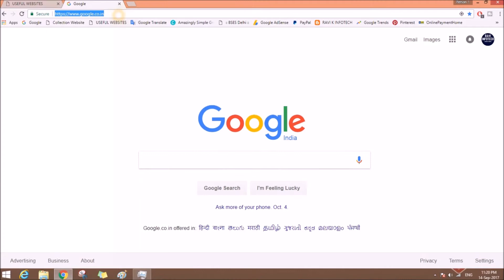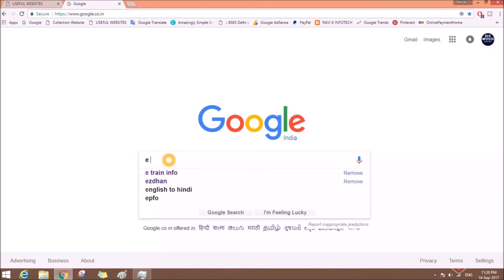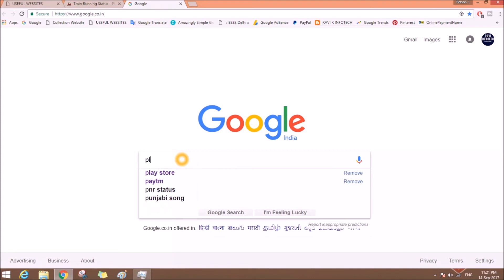How to Track Running Train Status, Train Current Running Status Live.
Today,

I am discussing about How to Track ruuning train status easily way.

In this Video, Provide the information about Tracking indian railway status.

 Lets Start, Play video You will know about live train running status.

Solve the Problem,
1. How to check train running status live ?
2. How to get train enquiry ?
3. Show about live train status ?
4. What is pnr status ?

Visit More Information,

information, Trusted & Awareness videos.